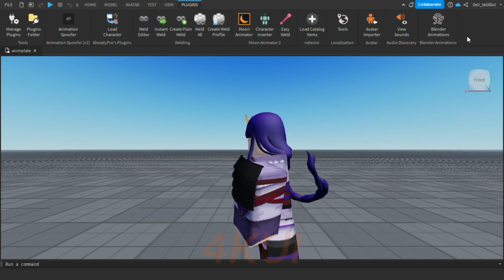Shinji punches Sam (guh)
Trust me, Sam wasn't harmed in this video.
Totally. Definitely. Absolutely.